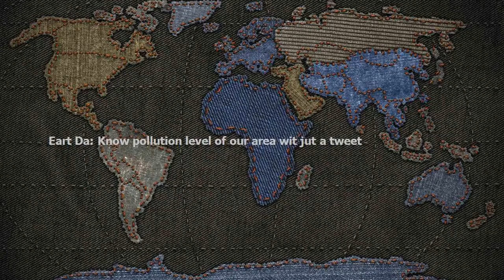Earth Day: Know pollution level of your area with just a tweet